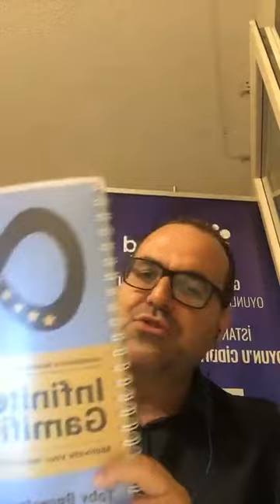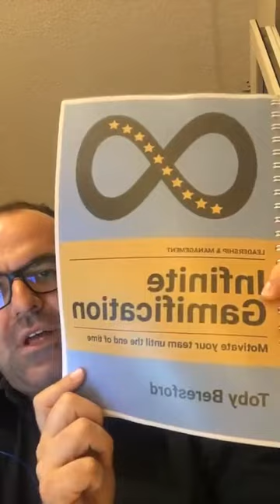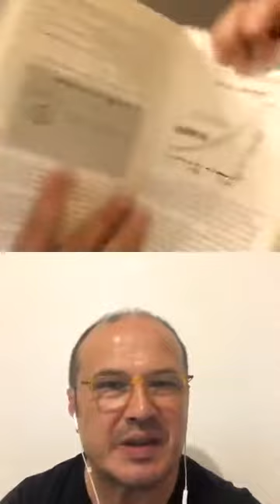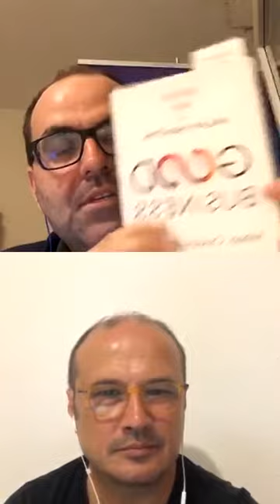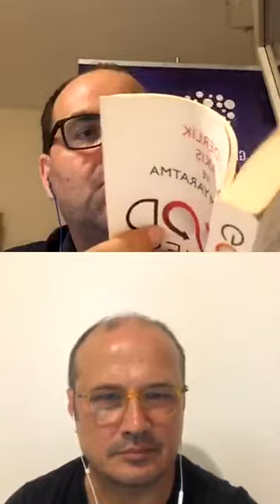CANLI - Gamfed Turkiye - Oyunlaştırma Günlükleri - İnanç Ayar ile Girişimcilik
İnanç Ayar 1971 yılında İstanbul’da doğdu. Boğaziçi Üniversitesi Matematik Öğretmenliği bölümünü bitirdikten sonra Galatasaray Üniversitesi’nde Felsefe Yüksek Lisansı yaptı. Birmingham City University’den “Eğitimde Drama” Postgraduate diplomasını aldı ve şu anda Galatasaray Üniversitesi’nde Felsefe doktora tezini yazıyor.

Boğaziçi Üniversitesi Oyuncuları’nda oyuncu olarak görev aldı. Üniversite sonrası Galatasaray Lisesi’nde tiyatro çalıştırıcılığı yaptı ve sonrasında Galatasaray Üniversitesi’nde Galatasaray Sahnesi’nin kurucuları arasında yer alarak tiyatro yönetmenliği yaptı. 1999 yılında ulusal festivallerde birçok ödül alan ve uluslar arası festivallerde gösterilen “Otuzdört” isimli kısa filmi yazıp yönetti.

2002 yılında girdiği TÜBİTAK- Türkiye Sanayi Sevk ve İdare Enstitüsü’nde eğitim tasarımcısı ve danışman olarak 10 yıl boyunca görev aldı. Doktora çalışmalarını sürdürürken bir yandan da 2006 yılından beri yarı zamanlı olarak Boğaziçi Üniversitesi Eğitim Fakültesi’nde ders veren İnanç Ayar, HerGünÖğren ve Fikri Tesisat girişimlerini yürütüyor.

Bu seneki mottomuz

Önceki yıllarda Bahçeşehir Üniversitesi'nde 300'den fazla kişinin katılımlarıyla 3 kez gerçekleşen etknilikte katılımcılar oyunlaştırma alanında uluslararası platformlarda yer alan yerli ve yabancı pek çok ünlü konuşmacıyı dinleme ve atölyelerine katılma şansını yakalayacaklar. Bu sene 2 katı büyüyerek 600 kişilik salonda Avrupa'nın en büyük oyunlaştırma etkinliği olacak.
Dünya'yı kasıp kavuran "Gamification - Oyunlaştırma" kavramını öğrenmek, deneyimlemek ve paylaşmak isteyen herkesin katılabileceği Gamification Meetup, aynı zamanda geniş network ağı sayesinde katılımcılara sektördeki insan ve kuruluşlarla tanışma imkanı sağlıyor.Gamification Meetup 4. etkinliğinin alanında uzman konuşmacıları çok yakında açıklanacak!
Etkinlik Programı ve Konuşmacı listesini adresinden Eylül ayından itibaren takip edebilirsiniz.